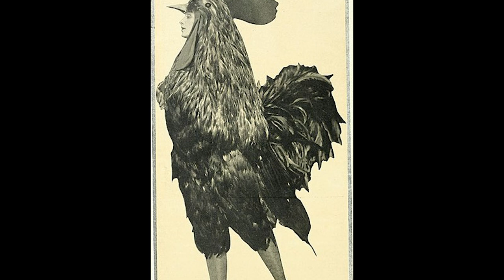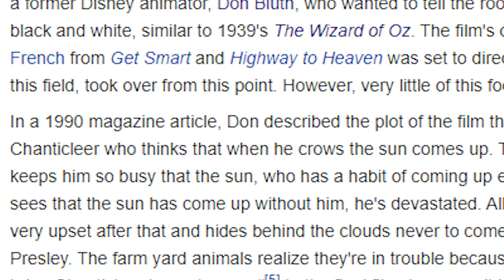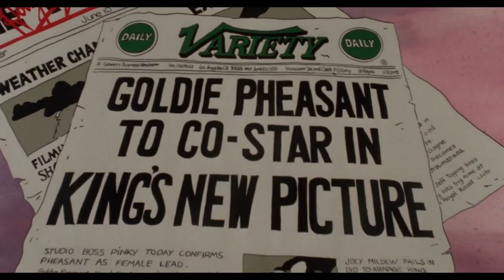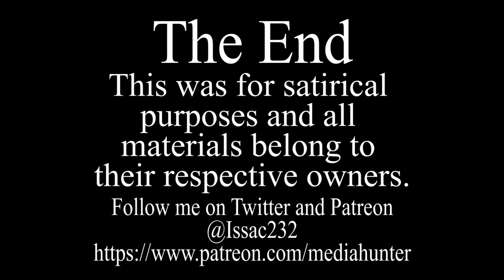Media Hunter - Rock-a-Doodle Review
While some argue that All Dogs Go to Heaven was where the Don Bluth movies lessened in quality, many others will argue that this one did. And I can very much agree to it, even with my cat bias.